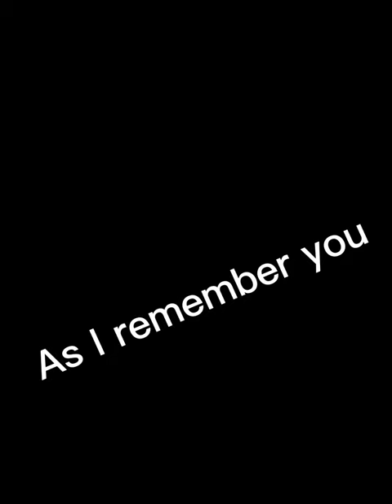Godzilla,Mothra,kong now vs what I remember